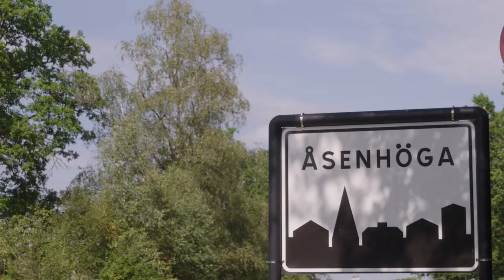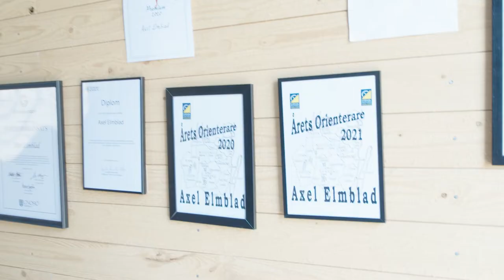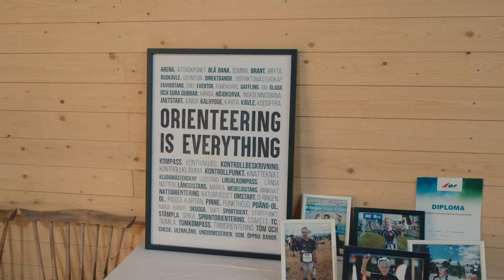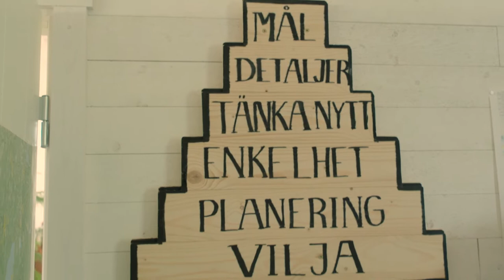Team Teknos - Patrick Ekwall träffar orienteraren Axel Elmblad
Patrick Ekwall intervjuar och utmanar den unga orienterartalangen Axel Elmblad. En av åtta dokumentärer med Team Teknos. Team Teknos består av 8 individuella idrottare som sponsras av färgföretaget Teknos.